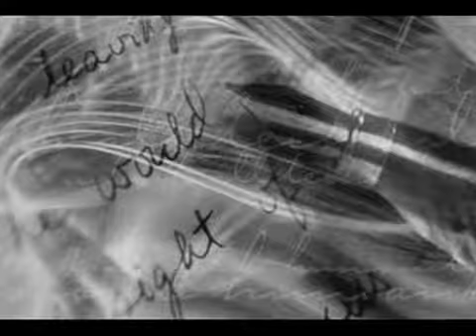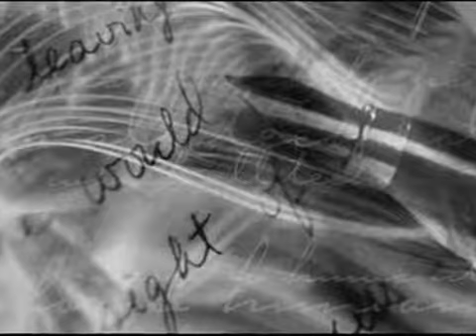Μπάμπης Τσέρτος - Σπάσ΄ τη βιτρίνα ( Νότης Μαυρουδής )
Notis Mavroudis -   Spas' ti vitrina (feat. Babis Tsertos)
Νότης Μαυρουδής  - Σπάσ΄ τη βιτρίνα  ( Μπάμπης Τσέρτος )

Album: Stou xronou tis katapaktes
Lyrics: Meri Fasoulaki
Κυκλοφορεί από την Protasis Music

Άλμπουμ: Στου χρόνου τις καταπακτές
Μουσική: Νότης Μαυρουδής
Στίχοι: Μαίρη Φασουλάκη
Ερμηνεία: ΜΠΑΜΠΗΣ ΤΣΕΡΤΟΣ
Β' φωνή: ΝΤΕΝΙΑ ΚΟΥΡΟΥΣΗ

Protasis Οκτώβριος 2011

Στίχοι/Lyrics :

Ποτέ δε ρώτησες να μάθεις τ’ όνομά μου...
και ποια ζωή κρύβεται πίσω απ’ αυτό
ποια καλοκαίρια έχουν σβήσει στα σκαλιά μου
και ποιους χειμώνες κουμαντάρω για να ζω...

Σπάσ’ τη βιτρίνα κι έλα μέσα να με κλέψεις!
κι ας έχεις πάντα μες στην τσέπη το κλειδί
σπάσ’ τη βιτρίνα, μπες και μείνε όσο αντέξεις
όταν θα δεις πως ξεπαγιάζει η ψυχή!

Ποτέ δεν έμαθες να γράφεις τ’ όνομά μου
σε κάθε γράμμα του τι έχει χαραχτεί
ήτανε πάντα ανοιχτά τα σύνορά μου
μα εσύ δεν πέρασες ποτέ σου από `κει